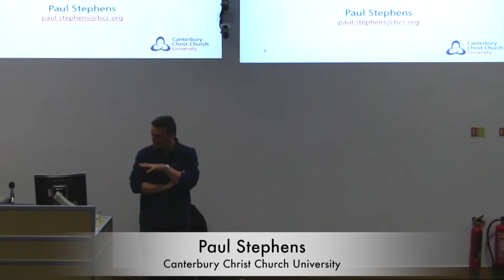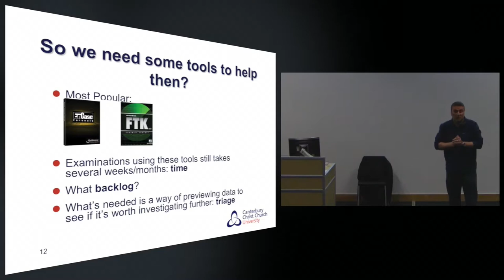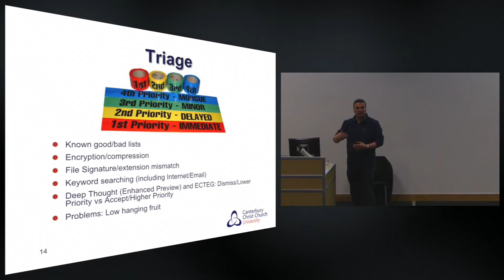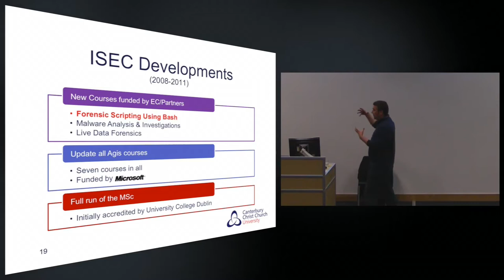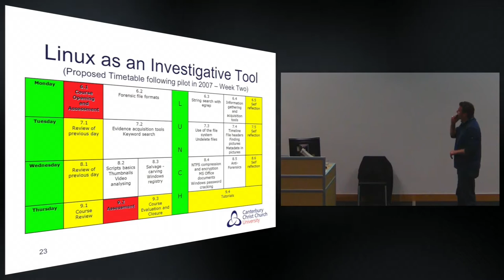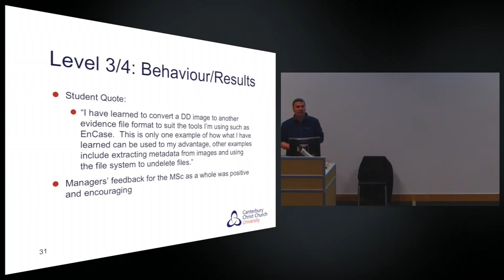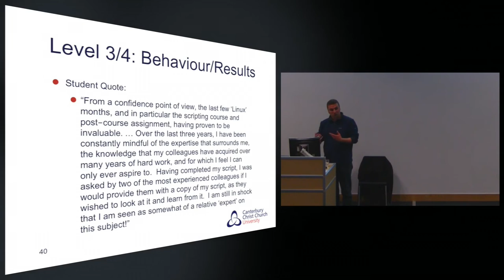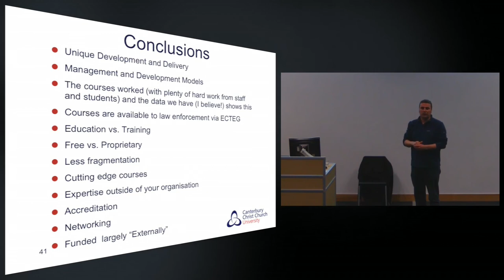BCS South West - Teaching the Police to Program - April 2014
This presentation looks at the development, delivery and evaluation of the "Forensic Scripting Using Bash" course for EU law enforcement. The aim of this course is to take police with no programming experience, and bring them all to a common level of knowledge and understanding of scripting for forensic computing applications in a Linux environment. The work was funded by the European Commission and several law enforcement training agencies.

This event was jointly organised with the Institute of Information Security Professionals